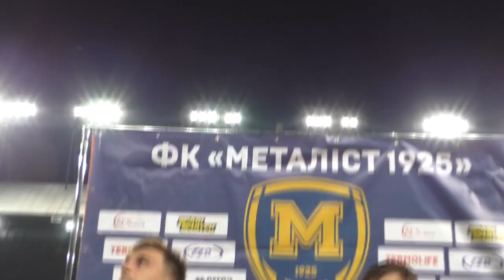Металіст 1925 - Металург 2:0 / Цвіренко та Романов: коментарі після матчу / Перша ліга / 24.06.2020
Після матчу проти "Металургу" участь у прес-конференції взяли гравці "Металіста 1925" Сергій Романов та Максим Цвіренко.

💎 З вашою допомогою «Мова футболу» може оновити тенічну базу та сплатити за хостінг інтернет-радіо Holos.fm. Дякуємо!
Добровільні пожертви пересилайте нам сюди:
• гривня 💳: 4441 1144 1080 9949 Mono
• гривня 💳: 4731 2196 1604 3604 Privat
• долар 💵:  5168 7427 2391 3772 Privat